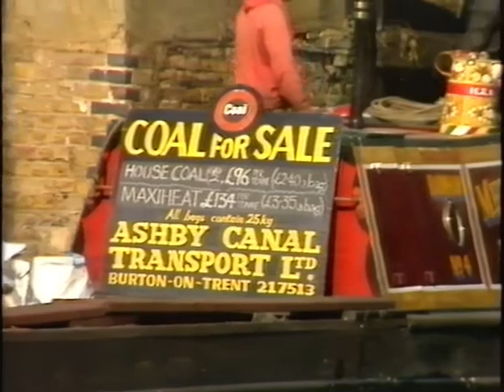South Of Watford - Houseboats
Ben Elton introduces us to people who live afloat on the River Thames and London's canals.

London Weekend Television 1985